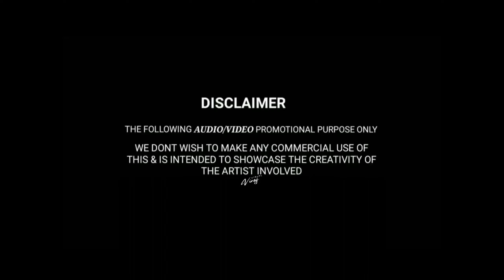Aralide X Bajarangdal BJP Remix | DJ Rk | Viraj Visual